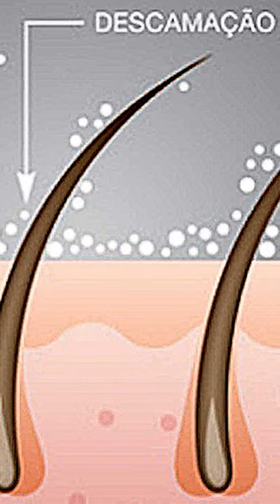DINOSSAUROS TINHAM CASPA?!? - MESOZOICO ZOADO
Será que temos alguma evidência nos fósseis de que dinossauros tinham caspa? E por que afinal de contas eles tinham? A resposta sobre essa questão desses animais pré-históricos é interessante e a gente resume aqui de forma bem divertida!

Trilha sonora:

April Showers - The Three Suns